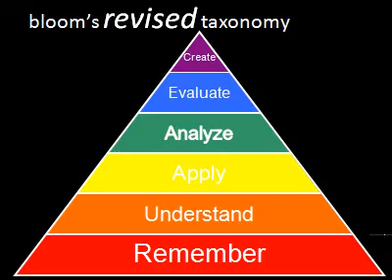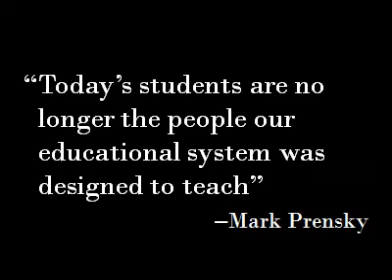CNHS Innovation In Education.avi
Cuenca national high School's Innovation in Integrating ICT in the curriculum